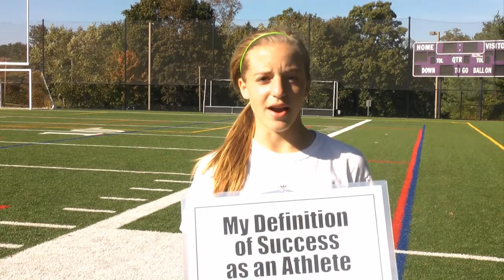Athlete Profile: Claire Mioline, #27